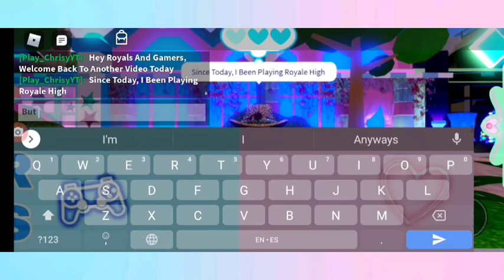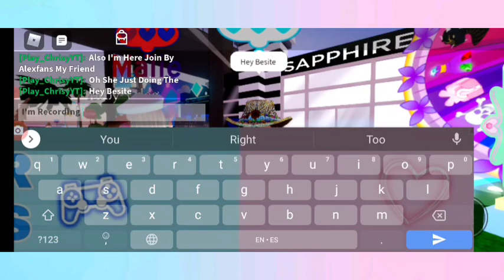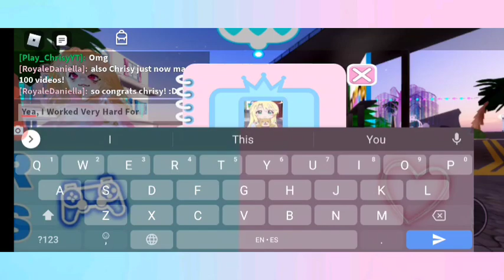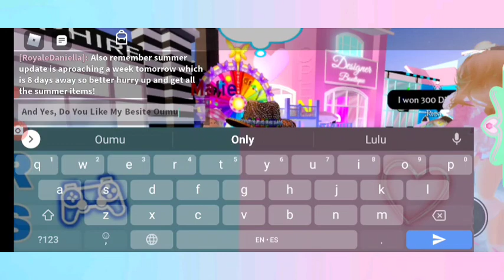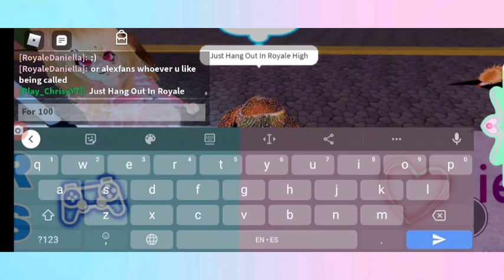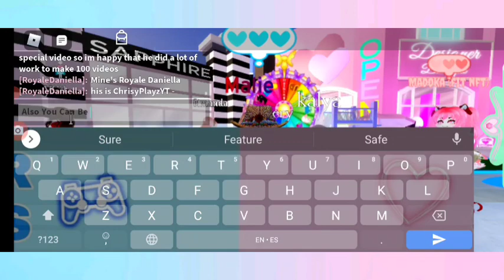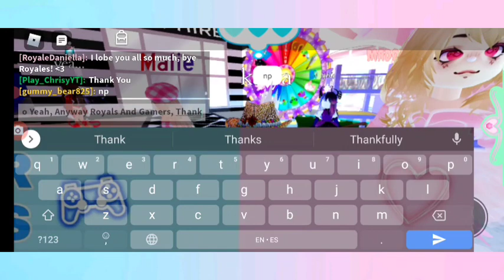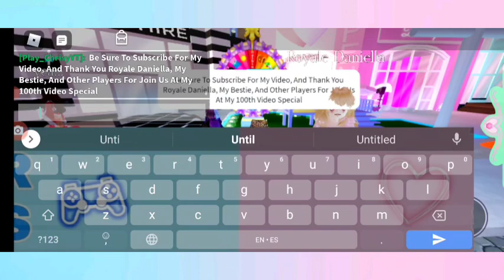Hanging Out With My Friends In Royale High (Feat. Royale Daniella + My 100th Video Special) | ROBLOX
Royals And Gamers, Guess What? It's Time For My 100th Video Special, And We're Hanging Out With My Friends, Alexfans, And Royale Daniella! You Can Be Features With You!

Thanks To Royale Daniella For Meeting Chrisy's Friend!